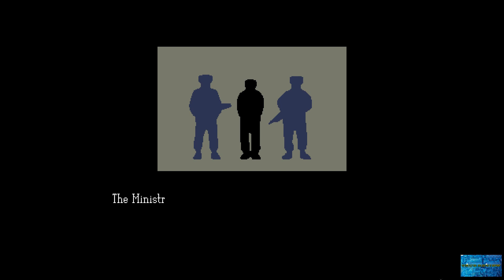Rant: Papers, Please